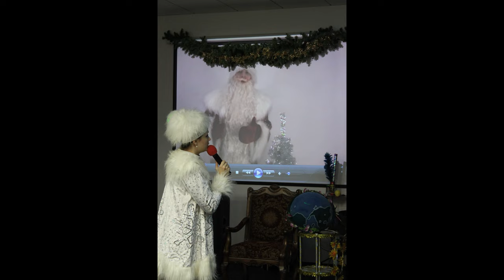Новогодний детский праздник в офисе Avon